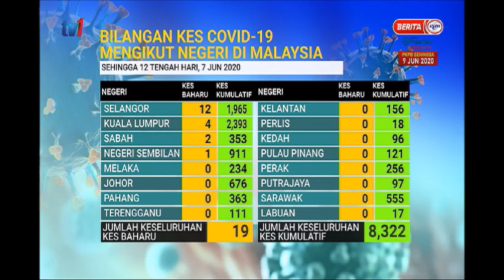7 JUN 2020 BERITA PERDANA – BILANGAN KES COVID-19 MENGIKUT NEGERI DI MALAYSIA